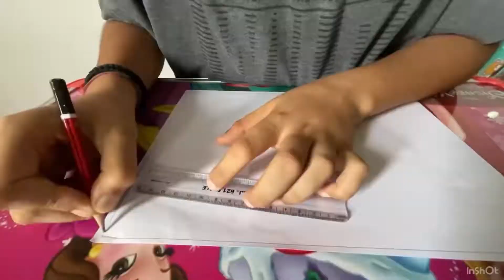How to make a chart on Independence Day🤗 / ￼